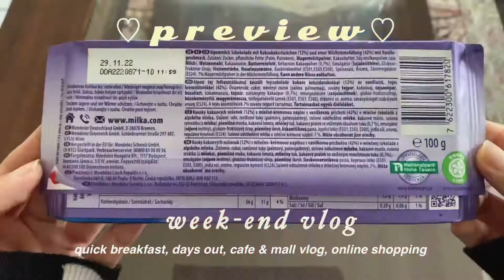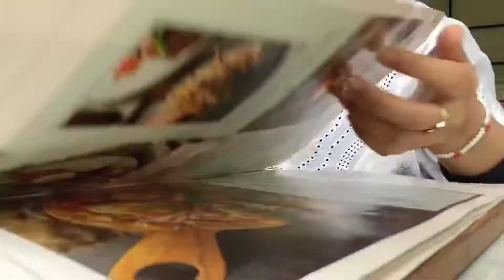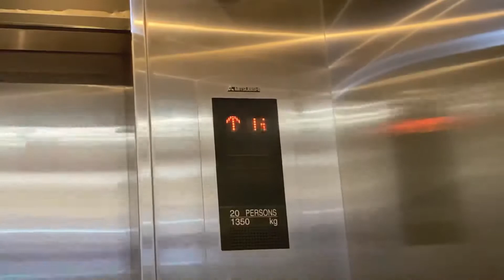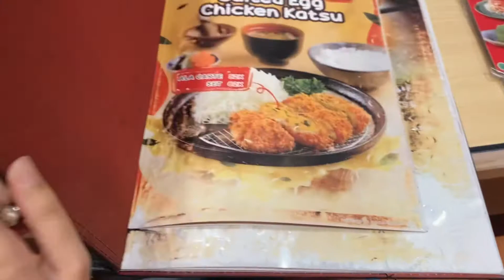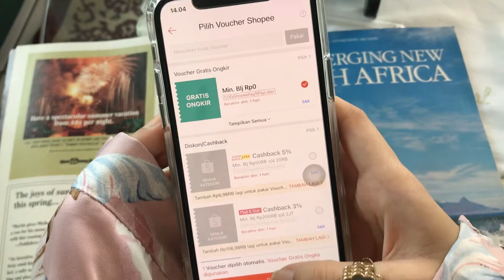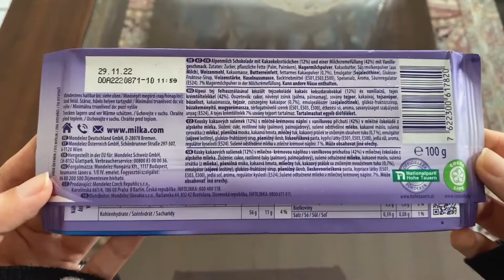weekend vlog : quick breakfast, days out, cafe & mall vlog, online shopping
꙳✯✦𓇽

✿ about me
Hi! my name`s Salma Cadis
-xoxo ღ

~ instagrams : @salmacadis

✿ asked questions
~ cam : Iphone 11 pro
~ thumbnail : picsart
~ editing : VN editor & VLLO